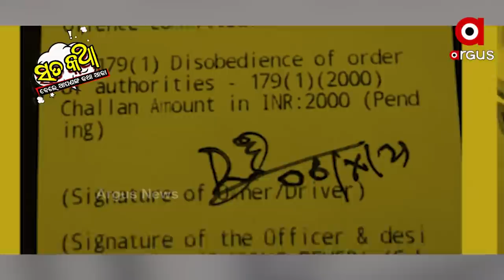Sata Katha || ଶାସକ ଦଳକୁ ଆଇନ ନାହିଁ